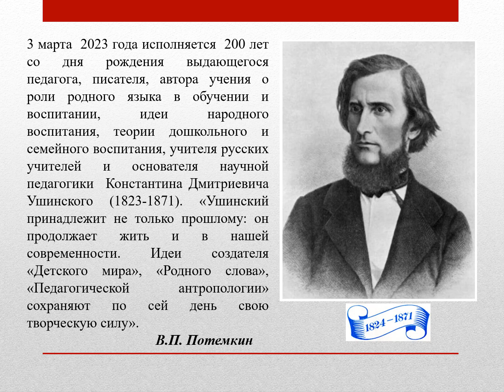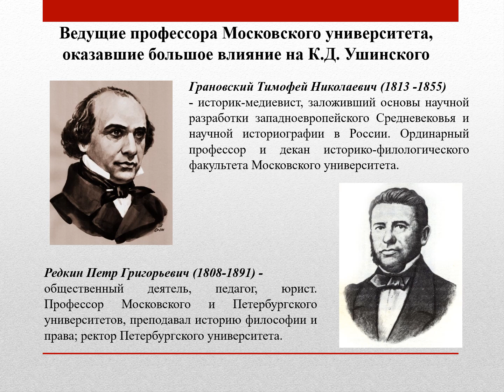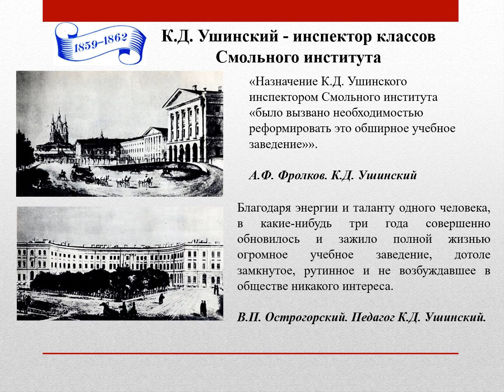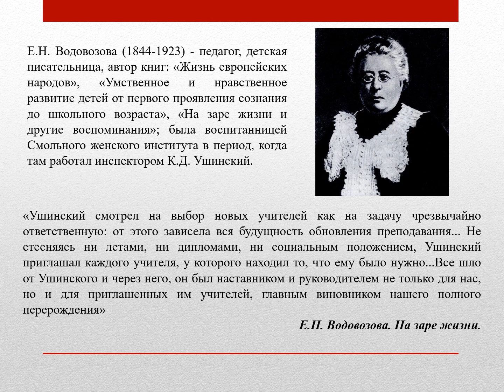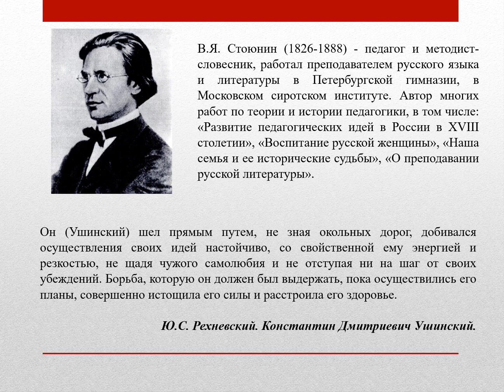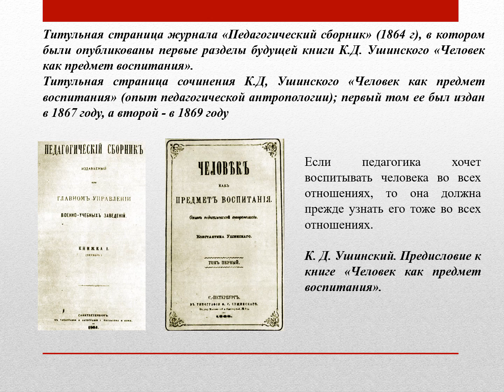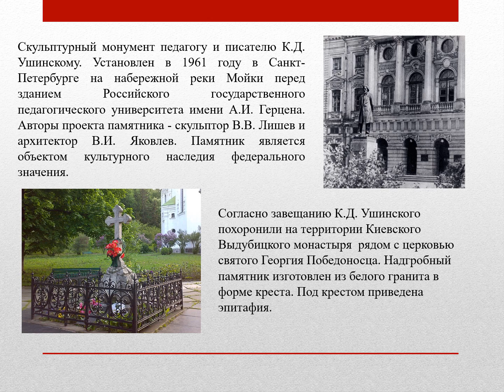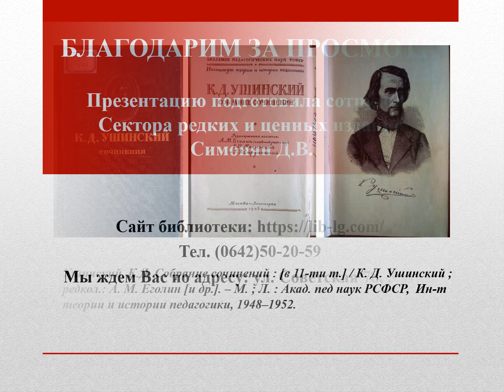К.Д. Ушинский – основоположник оригинальной российской педагогики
2023 год является Годом педагога-наставника. В этом году исполняется 200 лет со дня рождения писателя, педагога, автора учения о роли родного языка в обучении и воспитании, идеи народного воспитания, теории дошкольного и семейного воспитания, учителя русских учителей и основателя научной педагогики Константина Дмитриевича Ушинского (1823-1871).